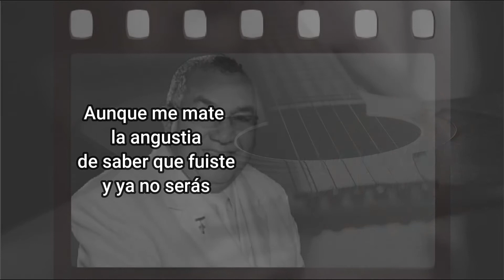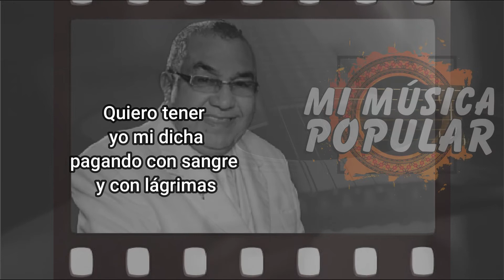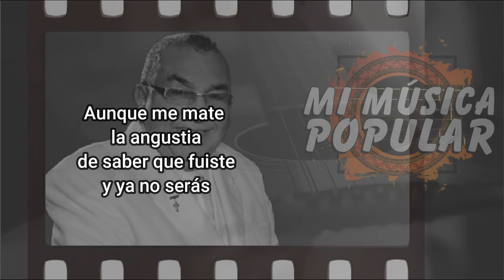Cinco Centavitos - Alci Acosta - Con Letra ( Video Lyric)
Quiero comprarle
a la vida
cinco centavitos
de felicidad

Quiero tener
yo mi dicha
pagando con sangre
y con lágrimas

Quiero tenerte
en mis brazos
tan solo un minuto
poderte besar

Aunque después
no te tenga
y viva un infierno
y tenga que llorar

Aunque me mate
la angustia
de saber que fuiste
y ya no serás

Quiero comprarle
a la vida
cinco centavitos
de felicidad

Quiero comprarle
a la vida
cinco centavitos
de felicidad

Quiero tener
yo mi dicha
pagando con sangre
y con lágrimas

Quiero tenerte
en mis brazos
poderte besar

Aunque después
no te tenga

Aunque me mate
la angustia

Quiero comprarle
a la vida
cinco centavitos
de felicidad